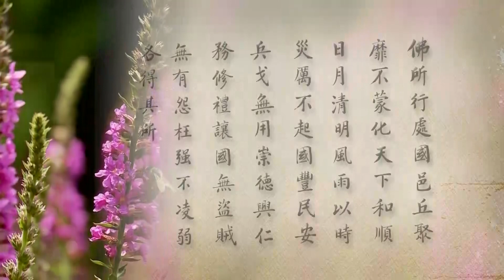淨土大經科註, 第336集 (2012) | 淨空法師主講【貪等煩惱，能惱害身心】